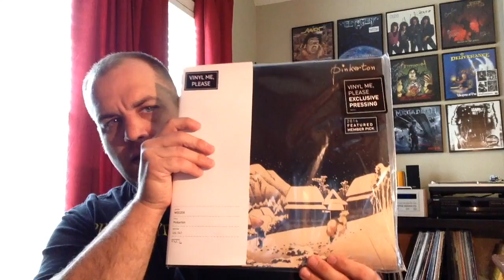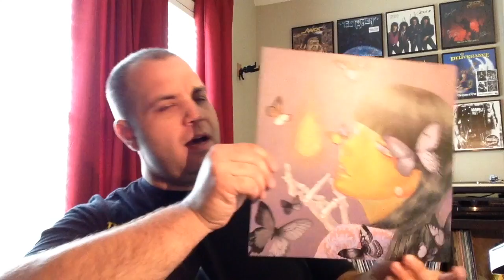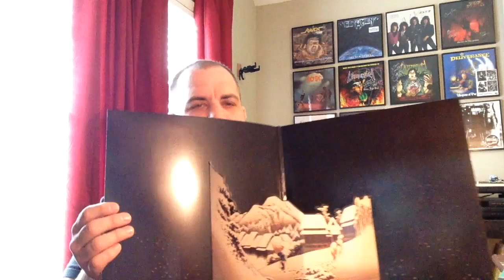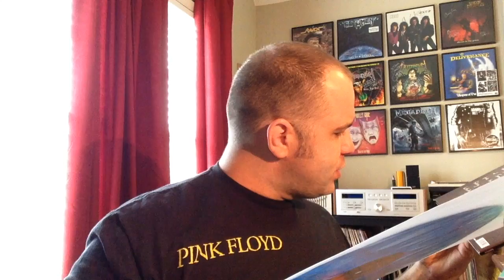The Mail | Vinyl Me, Please (May 2016)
Use the below link and we will both receive a discount.